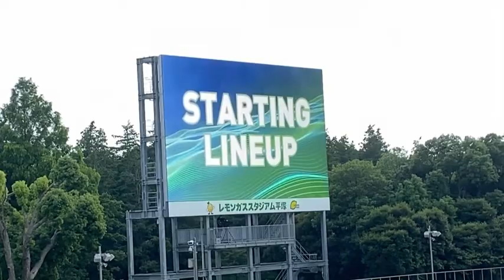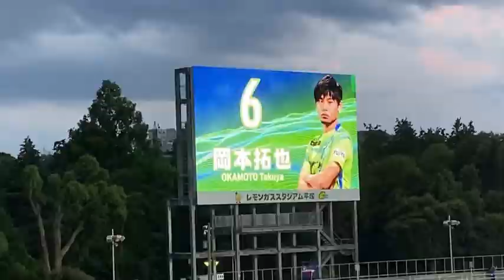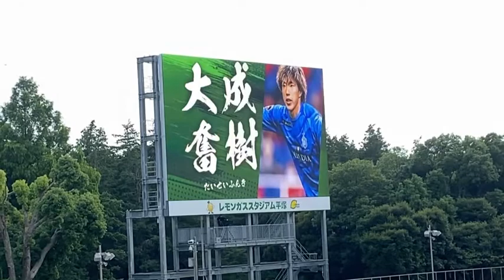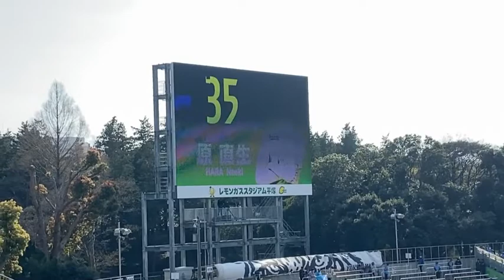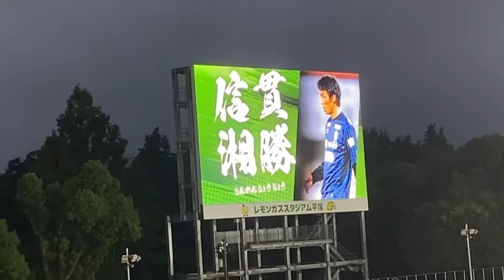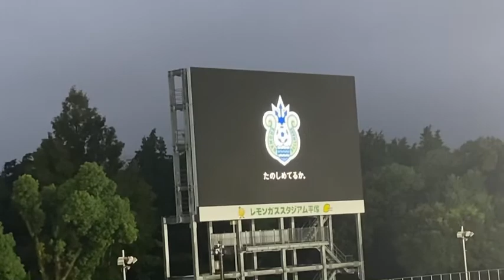【湘南ベルマーレ】2021年 全選手紹介 選手紹介動画(背番号順) (注)一部の選手は動画がないため、割愛しています。 待ちに待った2022シーズン新体制発表！今年のベルマーレは期待できる。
〜Ver.233/13JAN22〜

小さい頃から観ていたJ1 横浜FCと湘南ベルマーレ、そしてJ2を目指して強くなっていくJ3 Y.S.C.C横浜を応援しています。

2021年J1リーグ湘南ベルマーレ全選手紹介動画(背番号順)になります。

一部の選手の動画がないため、割愛させていただいてます。